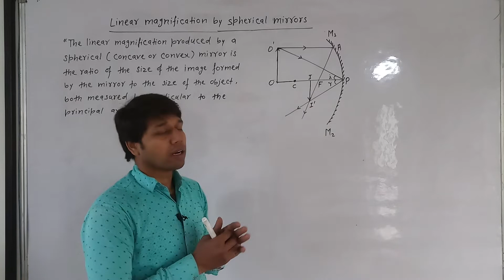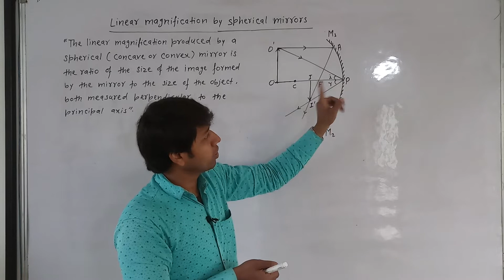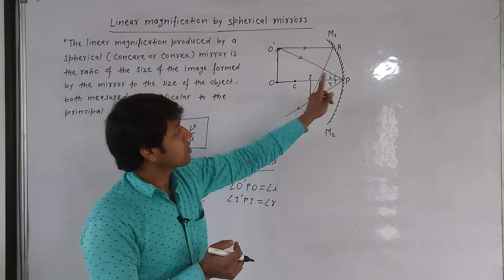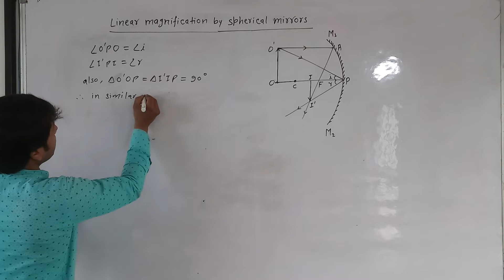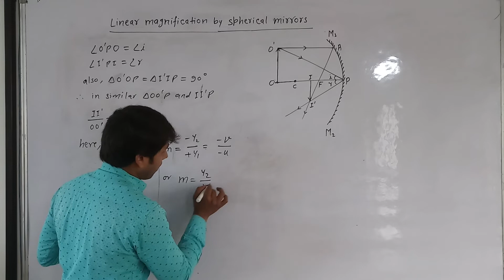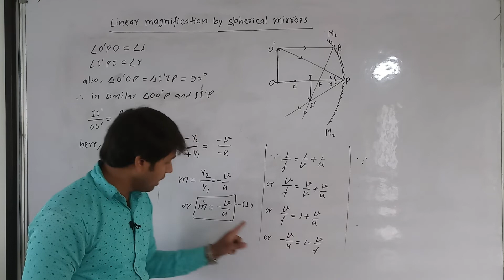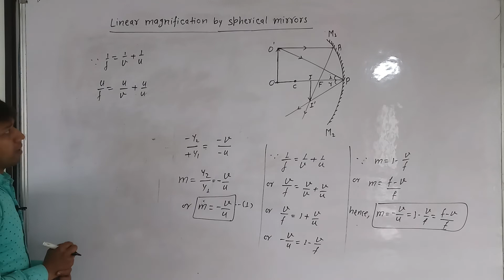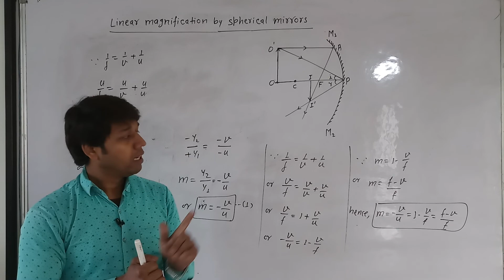Linear magnification by spherical mirror | Optics | Reflection of light |Class12| Satyaram Chaurasia